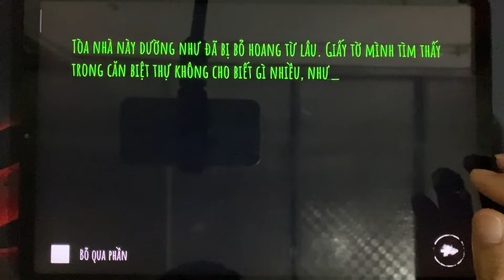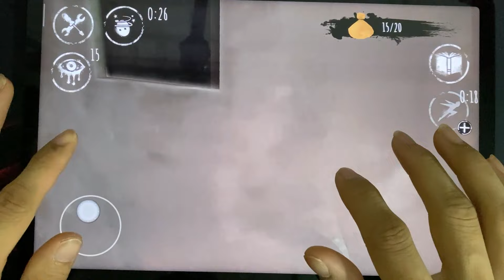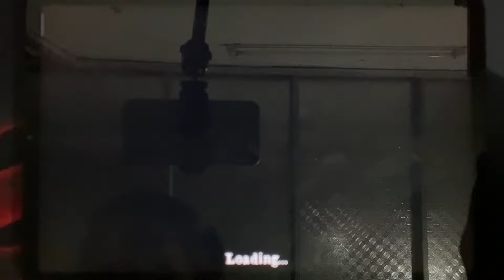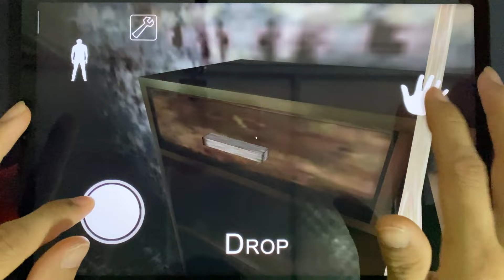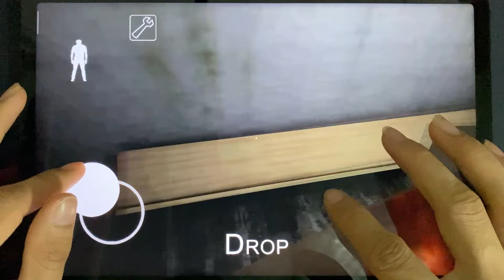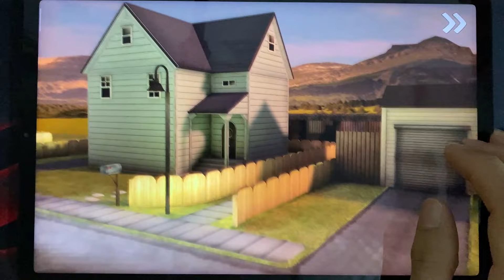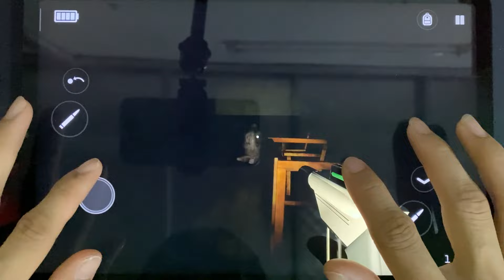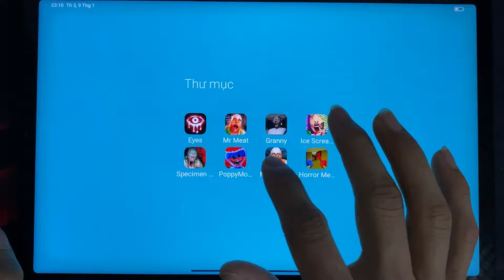Eyes The Horror, Mr Meat, Granny, Ice Scream 1, Specimen Zero, Poppy Playtime, Mr Meat 3, Meme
Eyes The Horror, Mr Meat, Granny, Ice Scream 1, Specimen Zero, Poppy Playtime, Mr Meat 3, Horror Meme